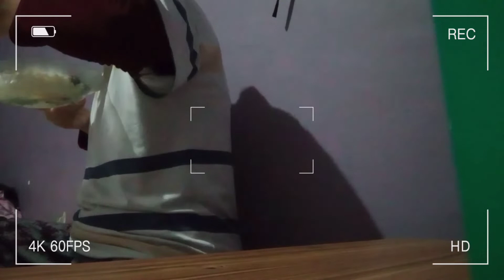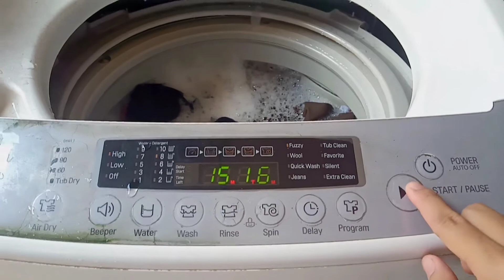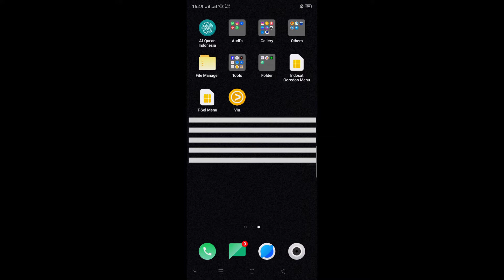PUASA VLOG Day 1 | ASMR Cuci & Jemur Baju?!!